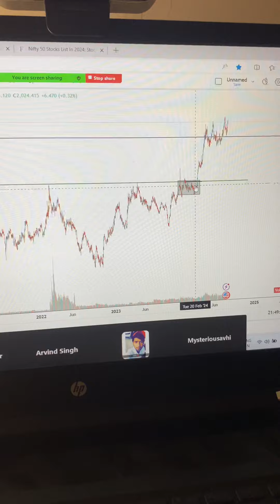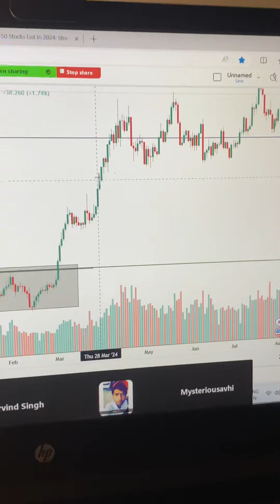How to identify that stock is ready to give breakout